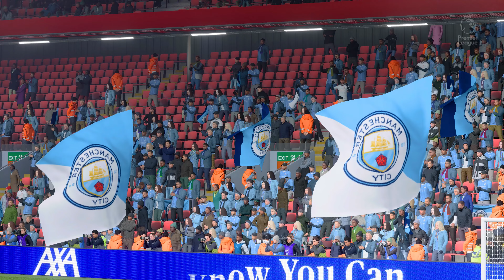FC 24 - Liverpool vs. Man City - Premier League 23/24 Full Match at Anfield | PS5™ [4K60]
EA Sports FC 24 [FIFA 24] PS5 Gameplay in 4K.

Liverpool FC vs. Manchester City FC - English Premier League 23/24 Full Match at Anfield.

PSN ID - @MJ7productions